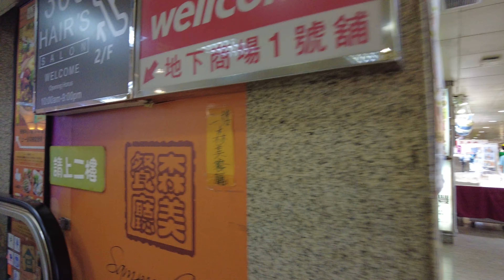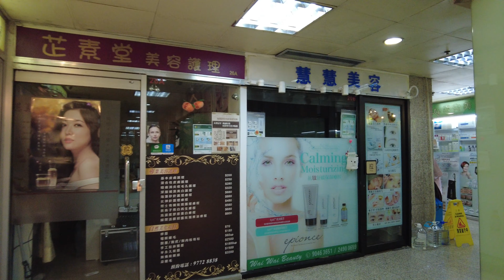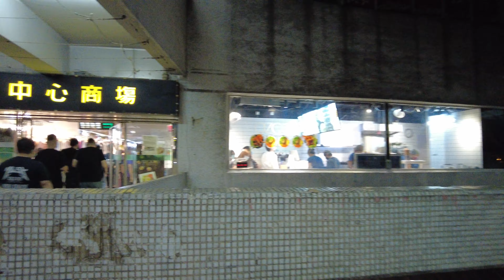【HK 4K】荃灣 華都中心商場 | Tsuen Wan - Waldorf Centre | DJI Pocket 2 | 2021.08.24